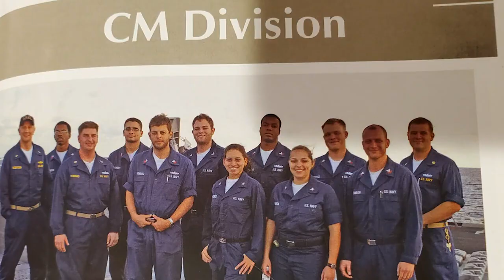Meet Ens Marcia Villavicencio - A U.S. Navy Success Story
Fitness is more than a word, it's a way of life. Especially for this Naval Officer.

Joining us for this week's Ship2Shore is Ens. Marcia Villavicencio, a former enlisted Sailor turned Commissioned Officer! Originally from Peru, Villavicencio moved to Miami and joined the U.S. Navy right out of high school. Learn more about her rise through the ranks and the fitness world in this week's episode!